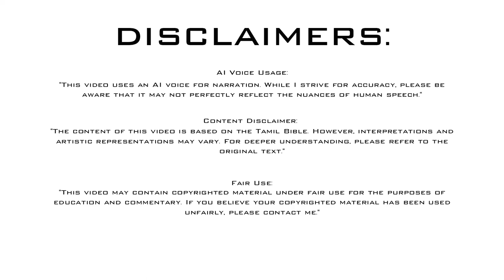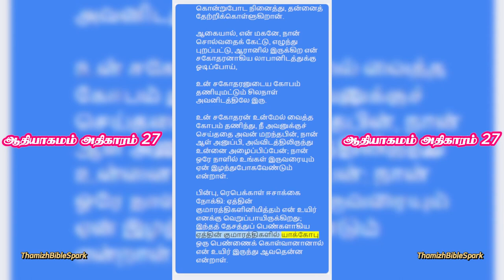ஆதியாகமம் அதிகாரம் 27 | Genesis Chapter 27 | Old Testament | பழைய ஏற்பாடு | Tamil Bible